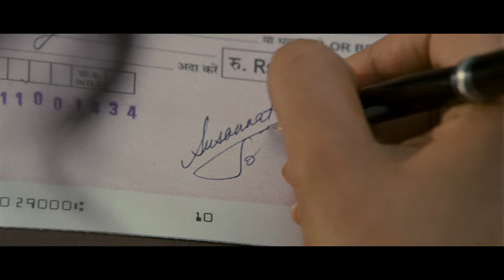Dil Dil Hai Best Video - 7 Khoon Maaf|Priyanka Chopra|John Abraham|Gulzar|Suraj Jagan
John Abraham sings for Priyanka Chopra in this video from the film '7 Khoon Maaf'.Song Name - Dil Dil HaiMovie - 7 Khoon MaafSinger - Suraj JaganMusic - Vishal BhardwajLyrics - GulzarDirector - Vishal BhardwajStudio - UTV Spotboy & VB PicturesProducer - Ronnie Screwvala & Vishal BhardwajMusic Label - Sony Music Entertainment India Pvt.